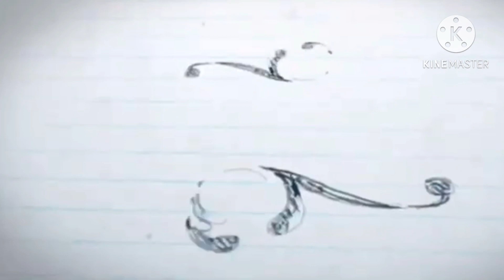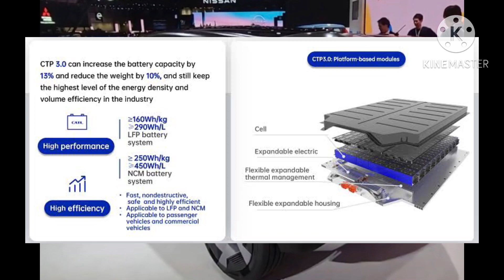Maruti suzuki EVX 500km range BYD Blade battery with cell to pack technology YY8 skateboard platform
In this video we have discussed about the upcoming ev car from maruti suzuki
Evx with 500 km range
YY8 platform